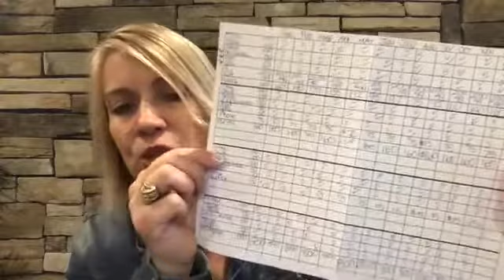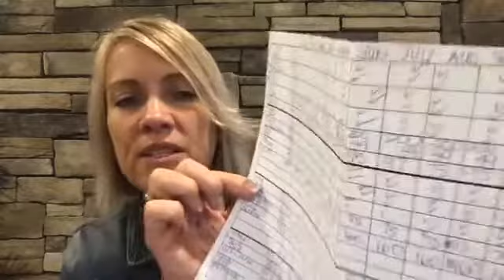No Title but you need to hear it